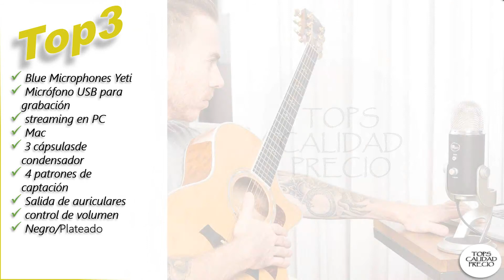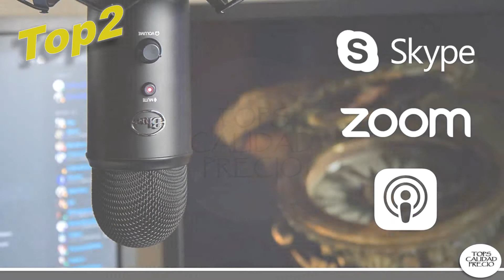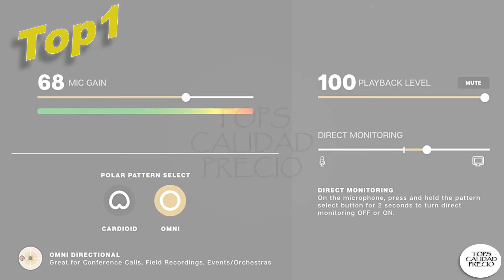✅MICRÓFONO CONDENSADOR BLUE 2020 | YETI NANO | YETICASTER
💥👇 ENLACES PARA COMPRAR [MICRÓFONO CONDENSADOR BLUE]👇💥
0:00 Intro.00:20 Top3
 Blue Microphones Yeti - Micrófono USB para grabación y streaming en PC y Mac, 3 cápsulasde condensador, 4 patrones de captación, Salida de auriculares y control de volumen, Negro/Plateado

01:00 Top2
 Blue Microphones Yeticaster - Paquete de transmisión profesional con micrófono USB Yeti, Radius III Shockmount y Brazo de brújula, color Negro

01:40 Top1
 Blue Microphones Yeti Nano Micrófono USB de condensador profesional con múltiples patrones de captación y monitoreo, sin latencia, para grabación y transmisión en PC y Mac, color Gris

Temas Relacionados:MICRÓFONO-CONDENSADOR-BLUE micrófono_condensador_blue_amazon micrófono_condensador_blue_2020 mejor_micrófono_condensador_bl Los precios y disponibilidad del Producto son precisos en la fecha y hora de su creación y están sujetos a cambios. Se aplicará a la compra del producto el precio e información de disponibilidad que aparezca en Amazon en el momento de la compra.